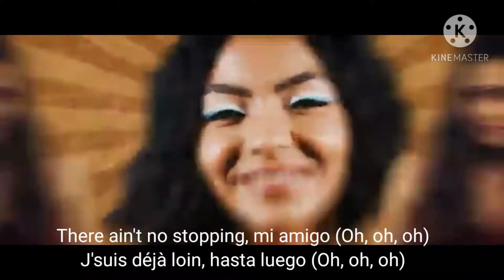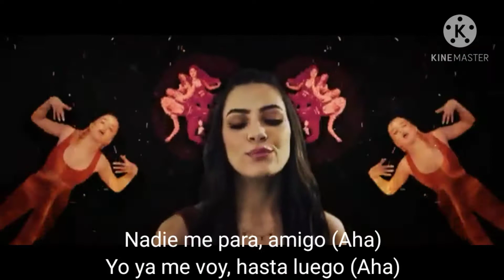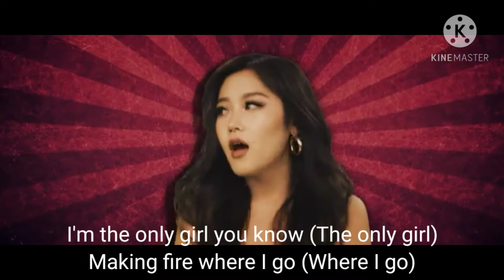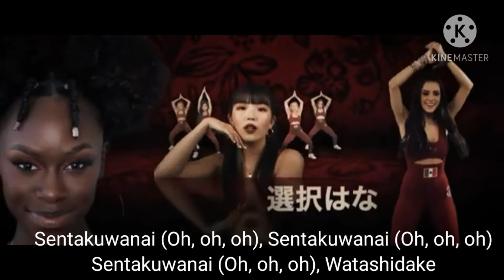Now United - Pas Le Choix (Manal mix) lyrics | Uniters Finland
I made this lyric video of Now Uniteds new song called "Pas Le Choix" (Manalmix).